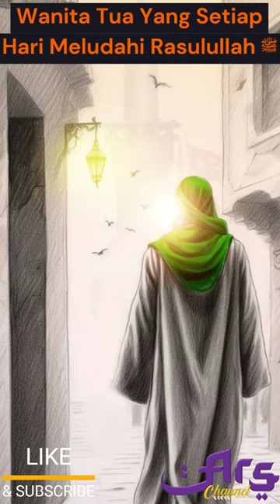Wanita Tua Yang Setiap Hari Meludahi Rasulullah ﷺ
Ada seorang wanita tua yang sangat berani mencerca Rasulullah. Setiap kali Rasulullah lewat depan rumahnya, wanita tua itu selalu meludahkan air liurnya di hadapan Rasulullah.
Suatu hari, Rasulullah tidak mendapati wanita tua itu meludah saat lewat di depan rumahnya. Hal itu membuat Rasulullah keheranan.
Akhirnya, Rasulullah bertanya kepada seseorang, ”Hai fulan, tahukah kamu, di mana wanita pemilik rumah ini, yang selalu meludahiku setiap aku lewat depan rumahnya?”
Orang itu menjawab dengan acuh, ”Apa kau tidak tahu bahwa perempuan itu sudah beberapa hari terbaring sakit?”
Mendengar jawaban itu, Rasulullah mengangguk-anggukkan kepala dan melanjutkan perjalanan menuju masjid. Setelah selesai, Rasulullah memutuskan untuk menjenguk wanita tua itu.